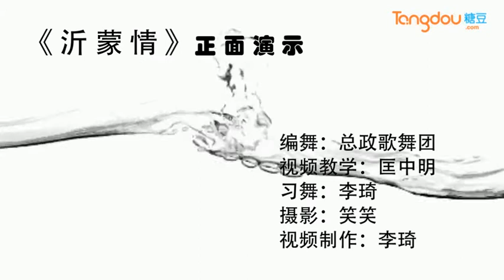膠州秧歌《沂蒙情》李琦老師 正面演示 原創 總政歌舞團 另附背面+分解教學鏈接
膠州秧歌《沂蒙情》李琦老師 正面演示  原創 總政歌舞團

膠州秧歌《沂蒙情》背面+分解教學 鏈接

本作品所有音樂和素材均來自互聯網。版權歸原創者所有。此作品僅供舞蹈愛好者欣賞、學習使用。